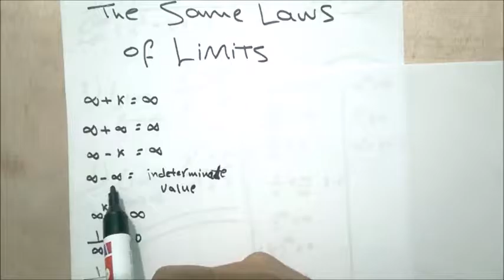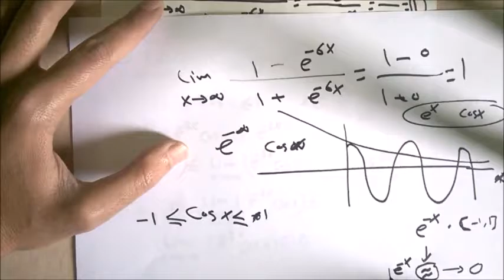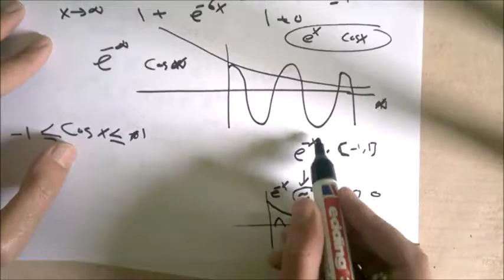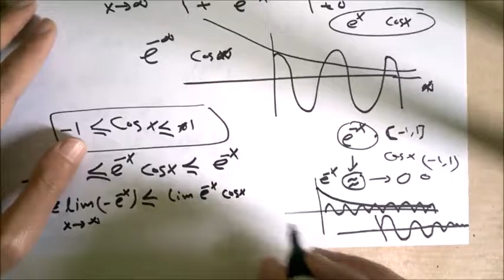Lecture 6:infinity limits